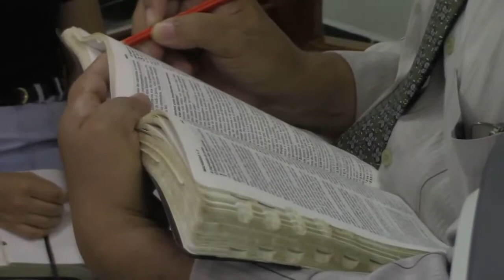Pr. José Fialho Jr. | Segredos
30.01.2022 | Domingo à noite - Pr. José Fialho Jr. | Tabernáculo de Cristo | Goiânia - GO